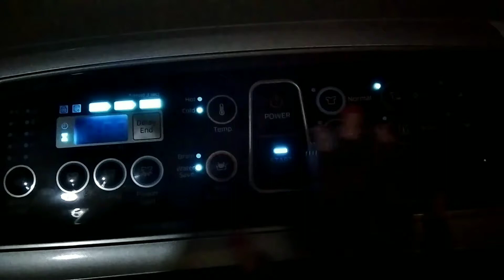spend a few days with me|VLOG|lunch date |shopping and more |south african youtuber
wasuppp
i hope the week is treating you well!
in this vlog we going outfit shopping and a much deserved lunch date with my brother in gateway mall.